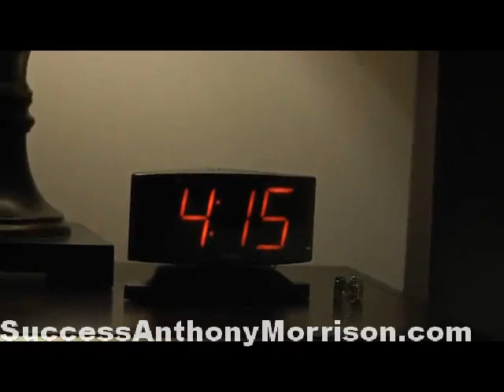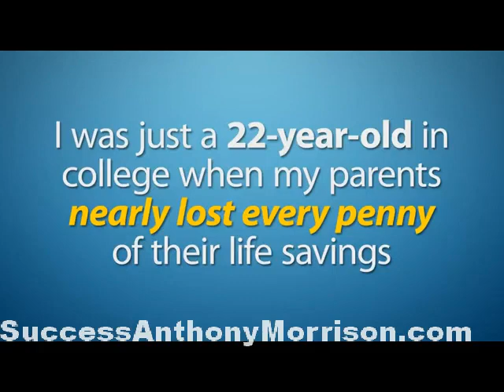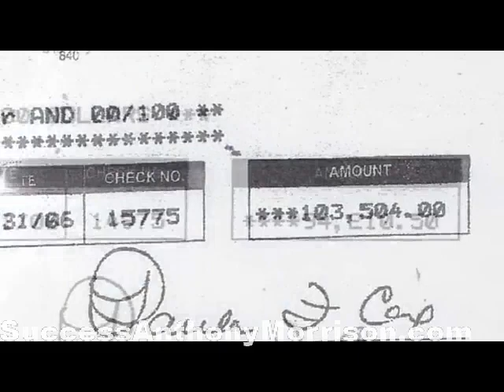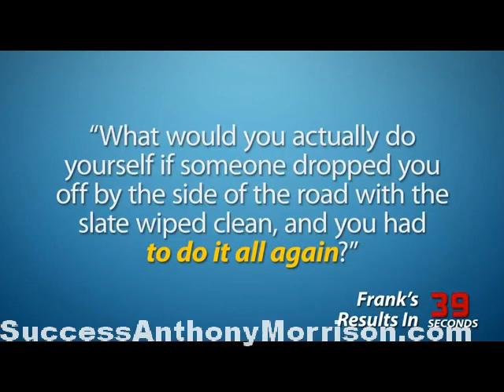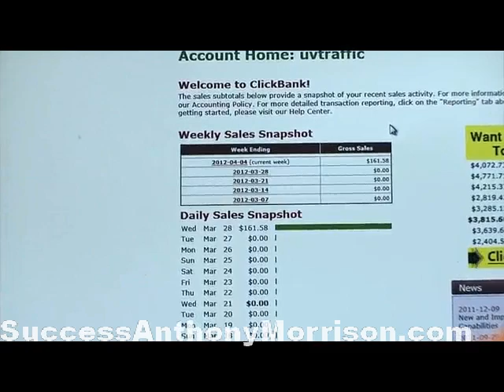Success With Anthony Morrison Training Review Part 1 - OFFICIAL Success With Anthony Video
- Like this video to raise awareness!

Anthony Morrison is one of the most influential internet marketers in the world right now. With all kinds of business success in other niches, Anthony Morrison is now revealing all of his money making methods to become a multimillionaire.

Make sure you watch the rest of the Success with Anthony Morrison training program - the whole video tells you everything you need to know!